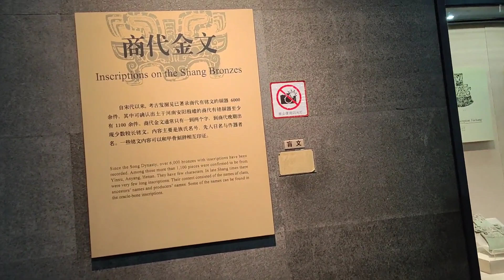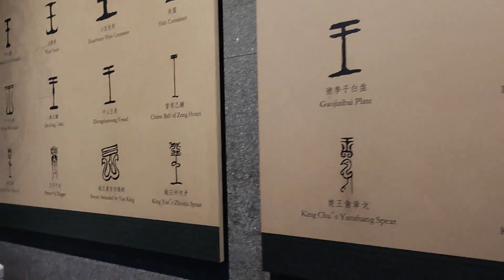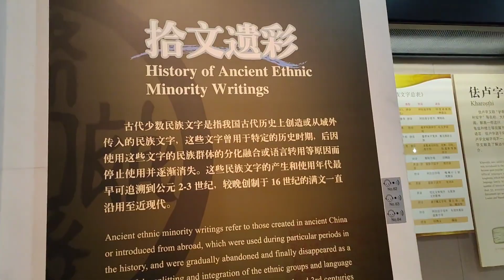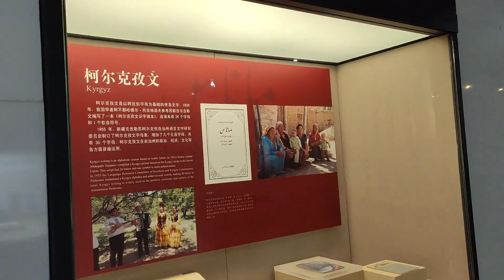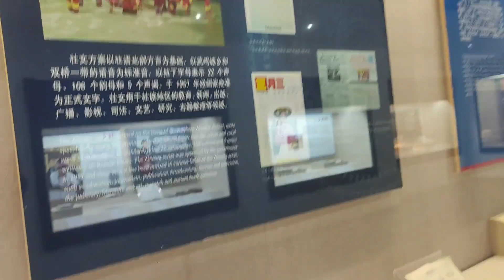中国文字博物馆实拍，全校师生来参观